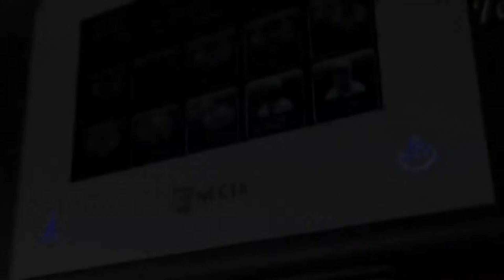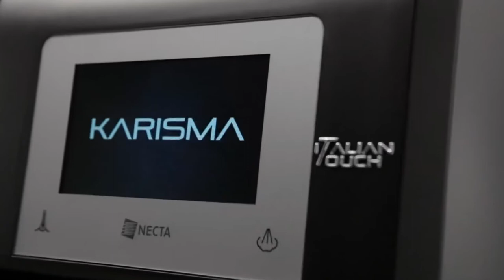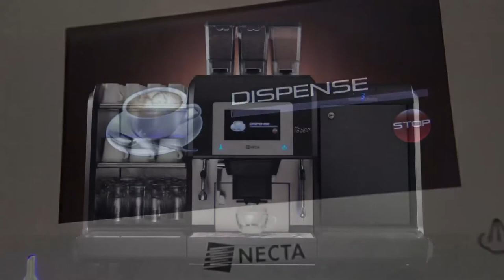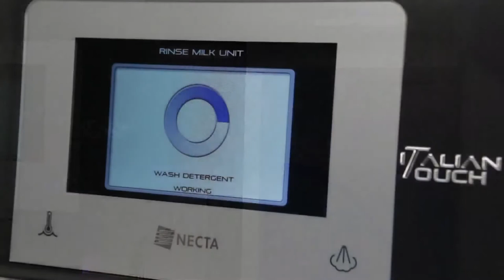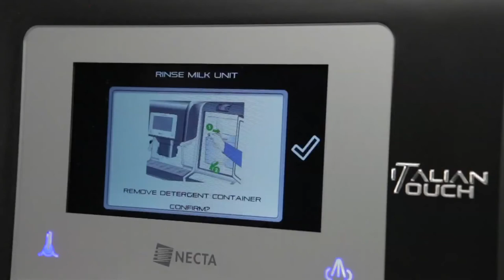Necta Karisma Coffee Machine by De Brewerz India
Best Time to Call : 11 am to 7 pm (Mondays to Fridays)